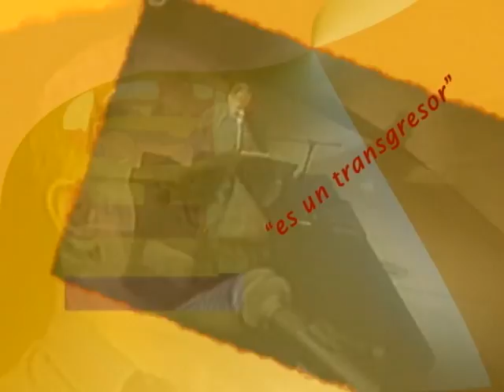Trailer Leo Maslíah en Lima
Trailer de la presentación del artista uruguayo Leo Maslíah en el Satchmo Miraflores - Lima - Perú (2007)